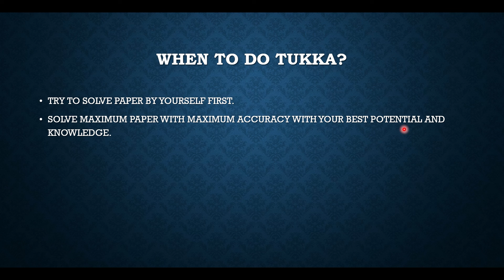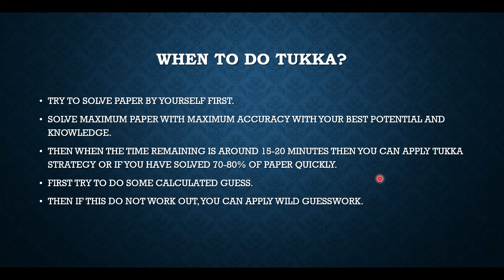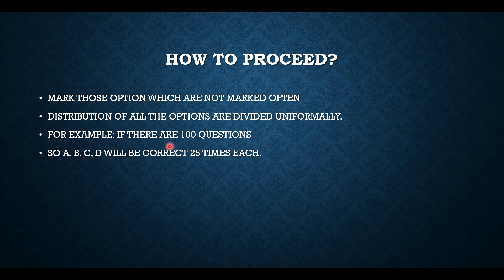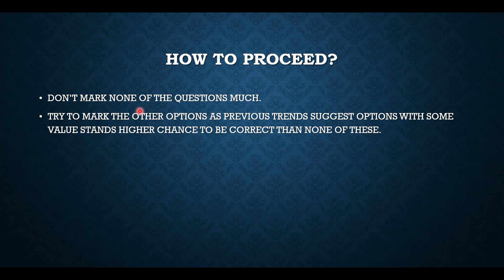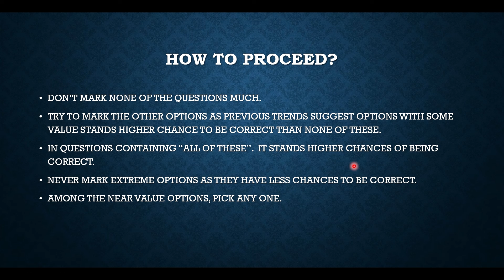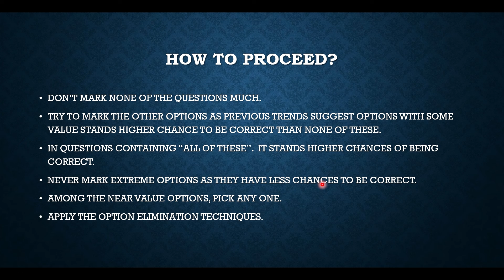MHTCET 2024 Exam Maha-Tukka Strategy | Tips and Tricks | Best Technique to Score 160+ marks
MHTCET 2024 Maha-Tukka Strategy | Tips and Tricks| Best Technique to Score 160+ marks | Tukka Tricks

2) Under the courses click on BITSAT and the first course will be BITSAT Crash course
3) Click on Add to Cart and go to view cart.
4) After this click on Pay Now.

for 700/- off on BITSAT LR and English Course

for 700/- off the BITSAT LR and English Course (Non Hindi Speaking Students)

for 300/- off on BITSAT 2024 Set of 20 Mock tests